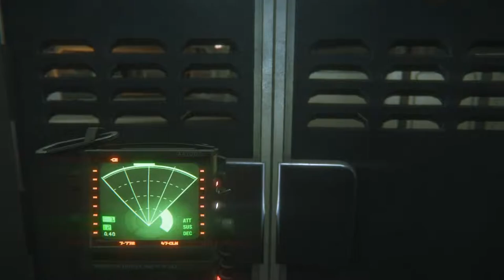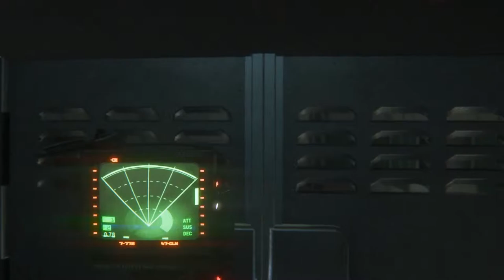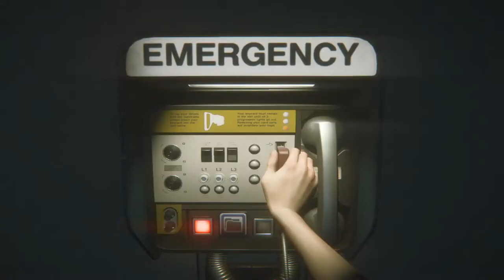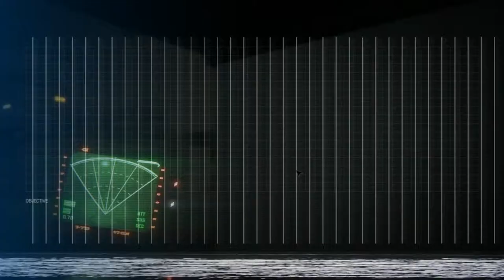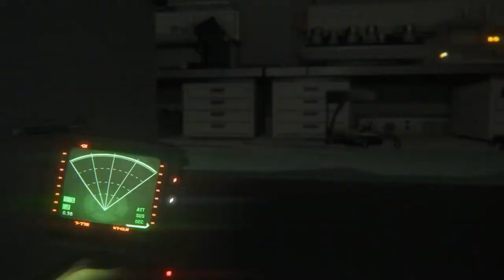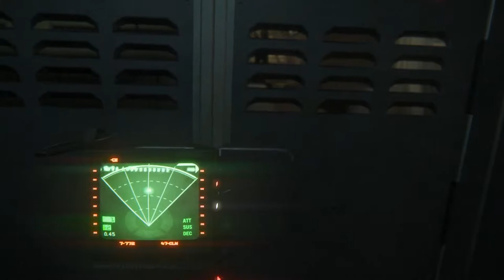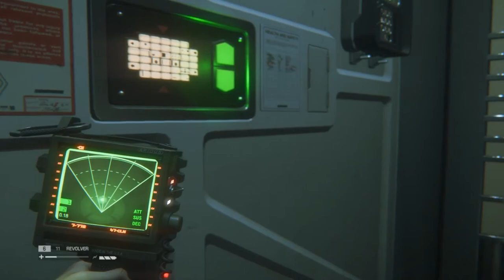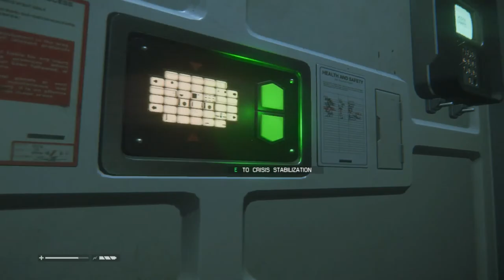Alien: Isolation - Epizoda 11 - Ode i Doktor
-Procesor: AMD FX-Series X8 8350
 -Grafička: Sapphire R9 270X Toxic
 -RAM: Kingston DDR3 2x8GB HyperX Beast